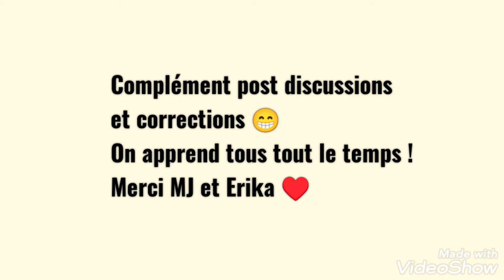le toilettage du spitz loup - V2 😁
Comment entretenir votre spitz loup ?
Quel matériel ? /!\ La 1ère partie comporte une série de conseils discutés dans la seconde !..
Quelle technique ?
Et les "pattes de chat" ? Version 1 & Version 2 (que je vais finalement adopter !)
Quelle fréquence..?

Complément avec les corrections apportées par MJ et Erika ! Merci Mesdames !